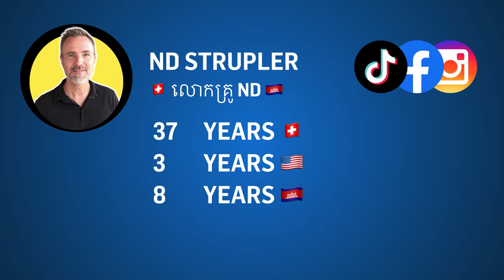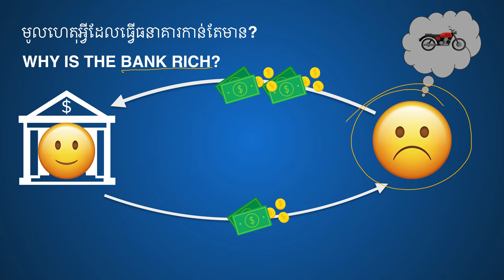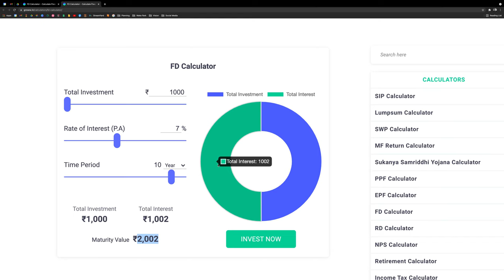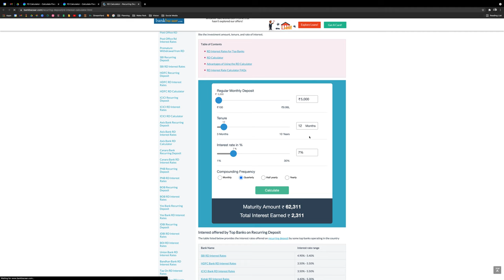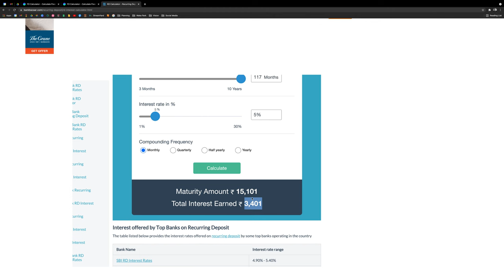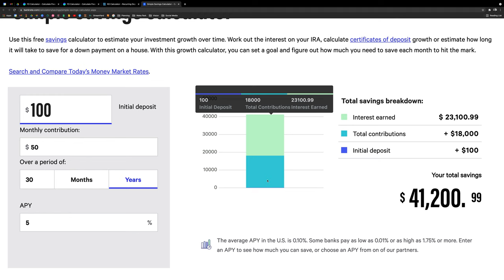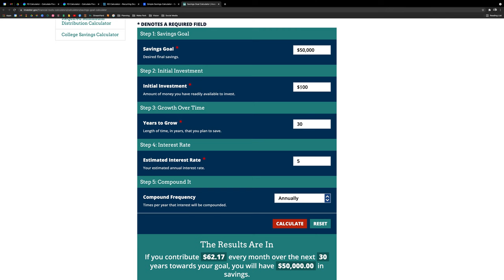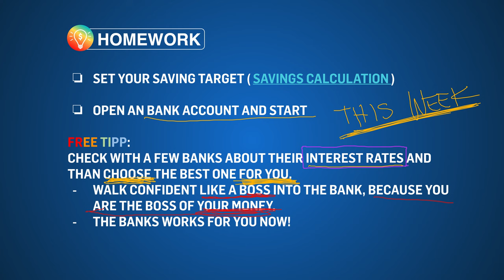Money Boss 1 of 4 - 2021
How you can manage your money.
Free class!!!

Links I mentioned in this video.
(They could change because I don't control these websites)

Ask questions in the comments. I will try to get back to you as soon as I can.